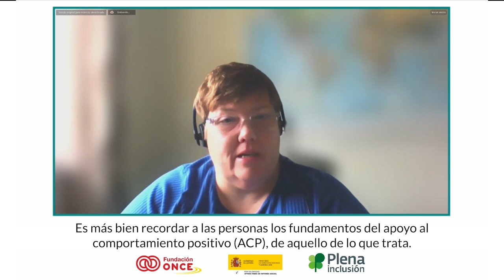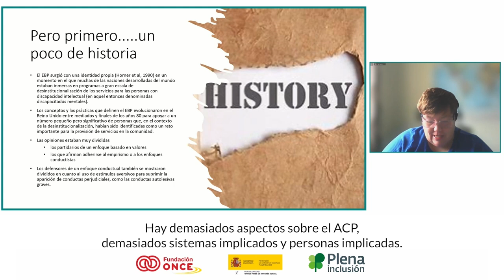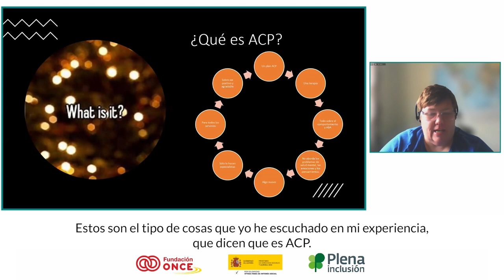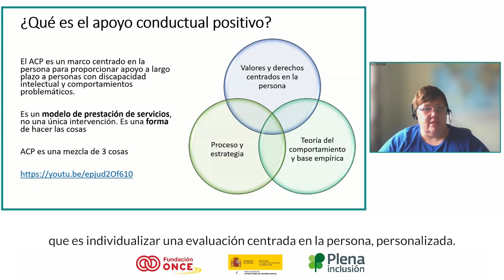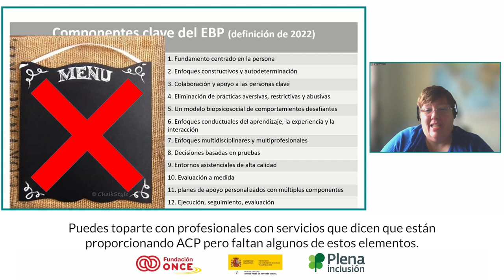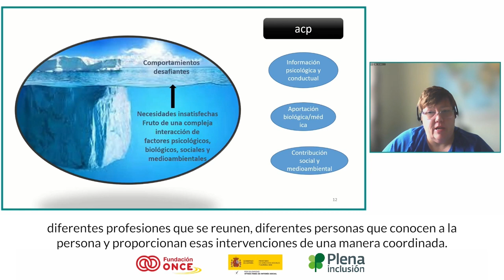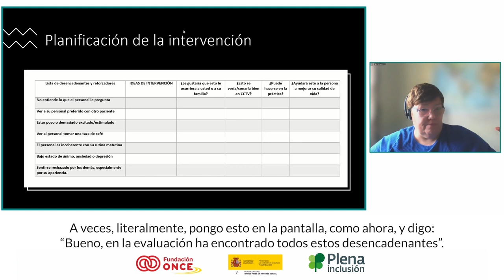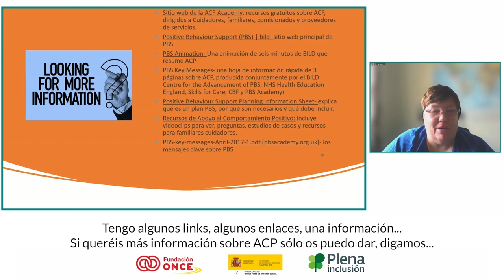Gillian Nethell: Apoyo Conductual Positivo | Plena inclusión